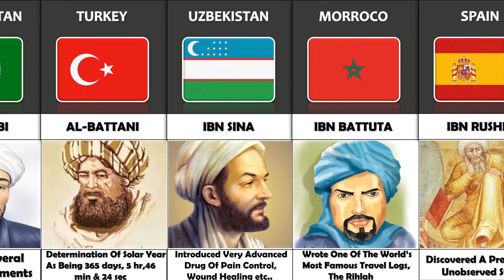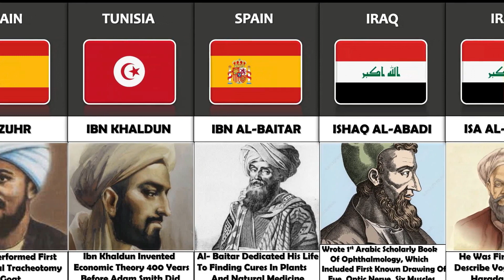Great Muslim Scientists From Different Countries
In this video, we made a list of Great Muslim Scientists And Their Inventions From Different Countries l Collect World Data

In this channel we will post videos on all kinds of data which includes General Knowledge, History, Technology, Education, Business and many more. The data we produce comes from various trusted sources, and of course it has been researched by us. Hope you enjoy our videos.